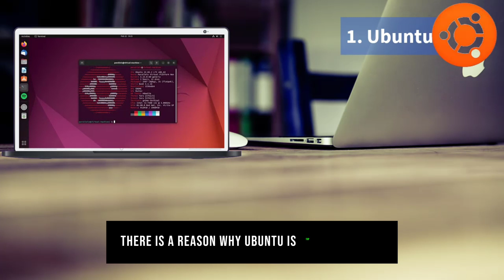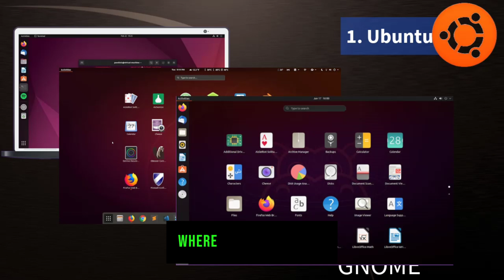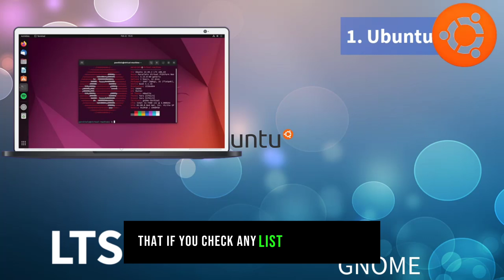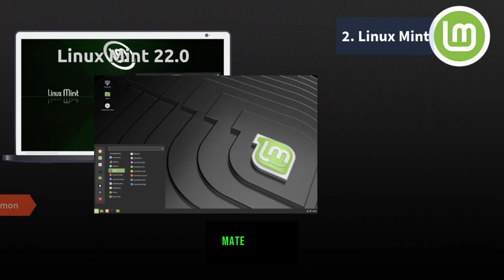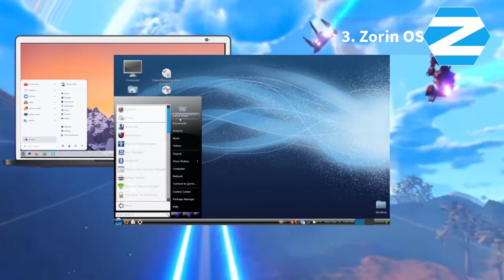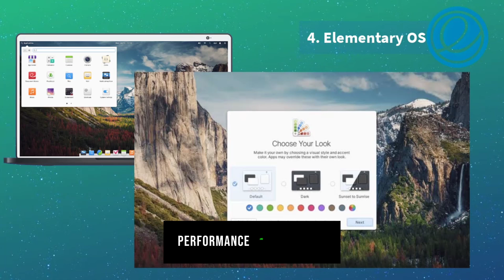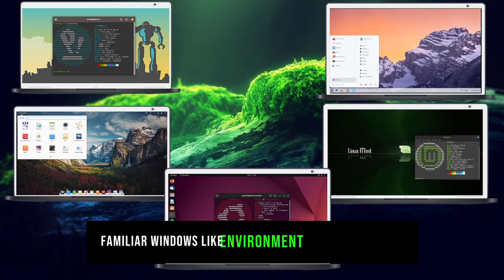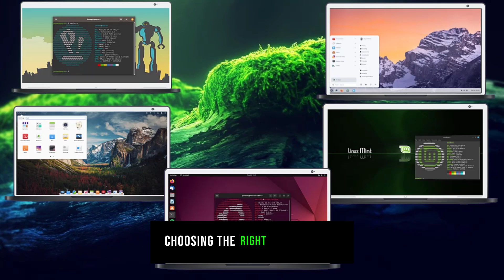Top 5 Linux Distro for Beginners and Pros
If you are a new Linux user. Here are the top 5 Linux OS you can consider checking out. Each offers something unique. Try as much as possible to stick to the end of the video.

Have you tried any of these linux distros before? Please share your experience and views in the comment section below.